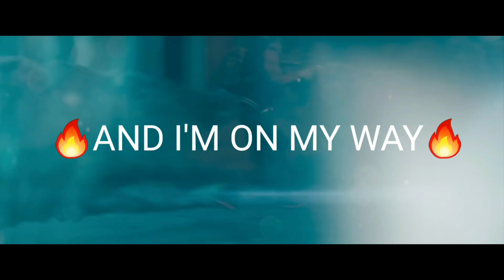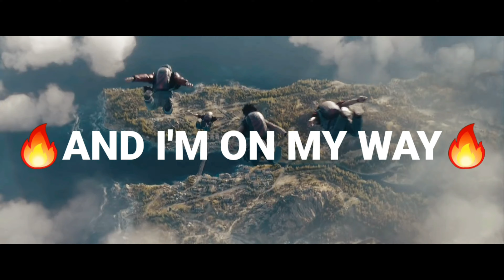On my way / pubg / lyric 😎😎